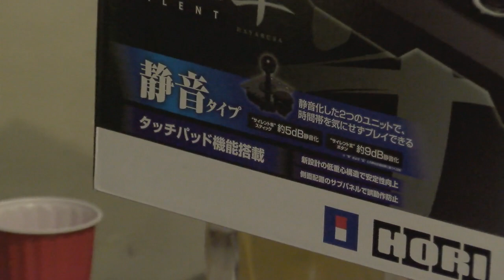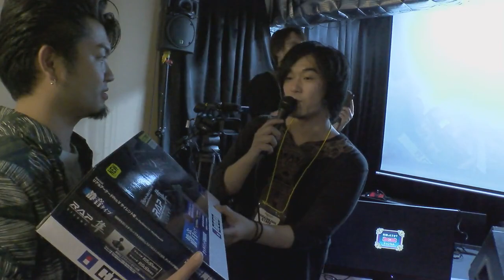Godsgarden#10 day2: BLAZBLUE CHRONOPHANTASMA EXTEND 4/4